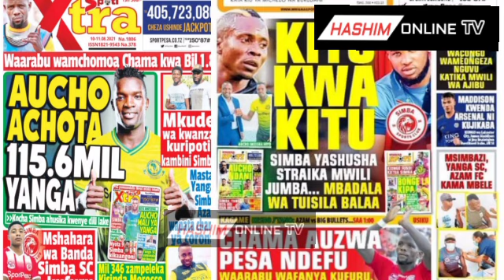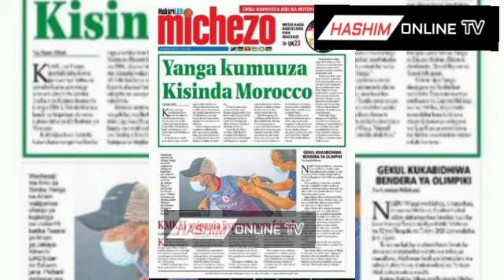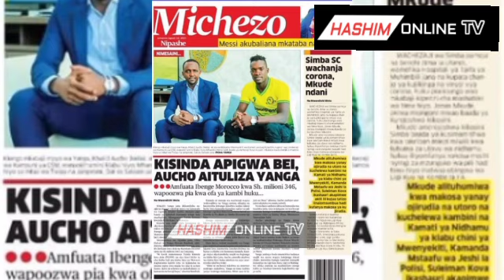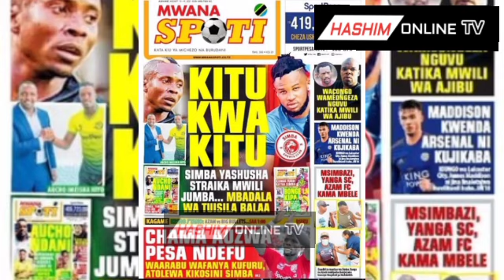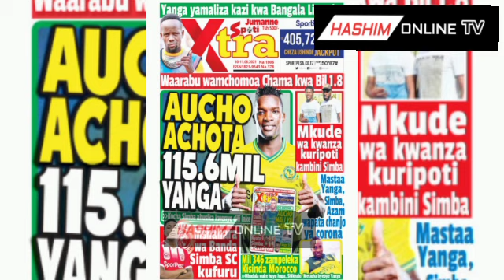Magazeti ya Michezo leo Tar 10/8/2021 Simba Yasajili Straika mwili Jumba,Usajili yanga mambo ni moto